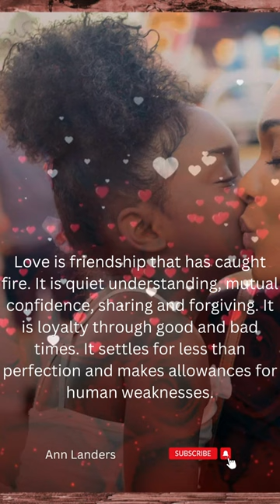Ann Landers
Quotes.